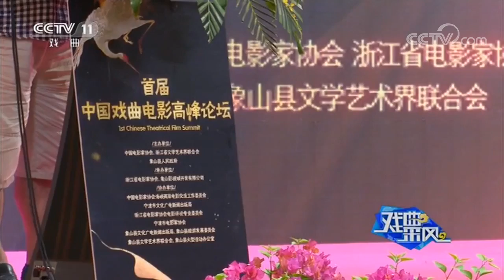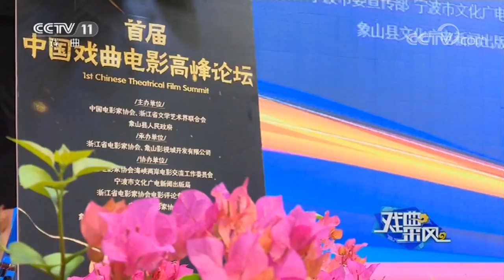首届中国戏曲电影展与中国戏曲电影高峰论坛在宁波举行 【戏曲采风 20171016】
本期节目主要内容： 首届中国戏曲电影展与中国戏曲电影高峰论坛在宁波举行。在当今娱乐消费市场的冲击下，戏曲电影产业依然需要坚持以戏曲为本的原则，借助电影的技术和传播力，展现戏曲作为传统文化瑰宝的魅力。